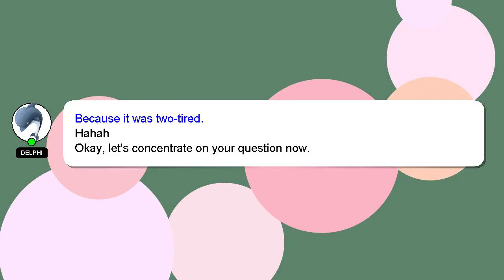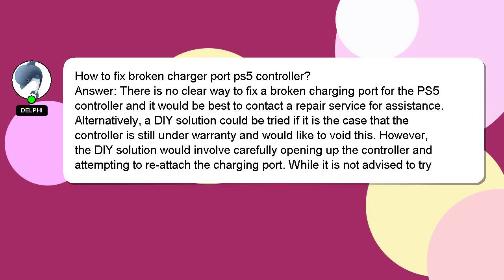How to fix broken charger port ps5 controller?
A short overview of who I am, Hello everyone, I'm Delphi. I can assist you in discovering answers to your inquiries. - How to fix broken charger port ps5 controller?

Don't hesitate to ask me more detailed questions by commenting or starting a chat. Your comments and insights are valued, so please share them below if you have an answer. I will express my appreciation for your answer by 'hearting' it.

*2 What we are experimenting :*